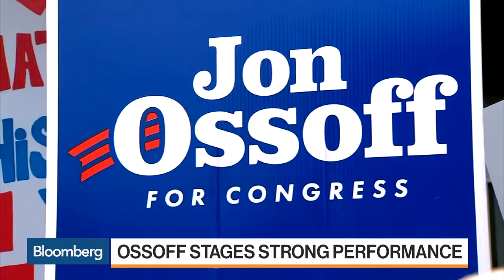Georgia House Race Heads to Runoff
Apr.19 -- Bloomberg's Anita Sharpe and Arit John joined "Bloomberg Markets: Trump's First 100 Days" with David Gura to talk about how Democrat Jon Ossoff fell short of the 50 percent of the vote needed to win outright.